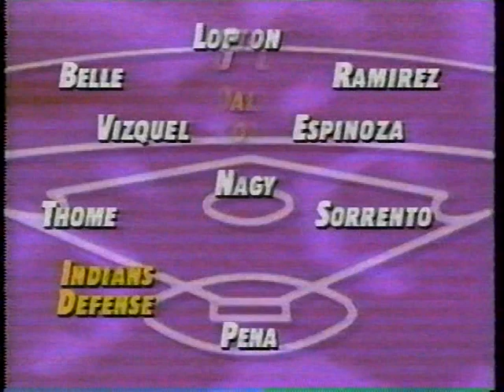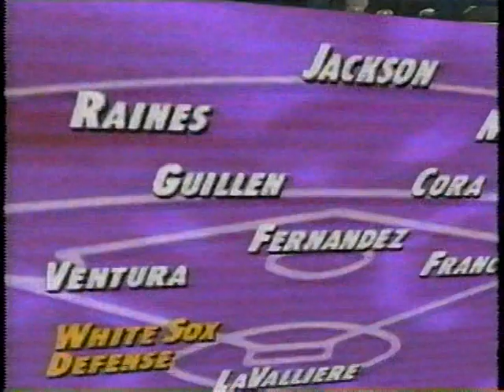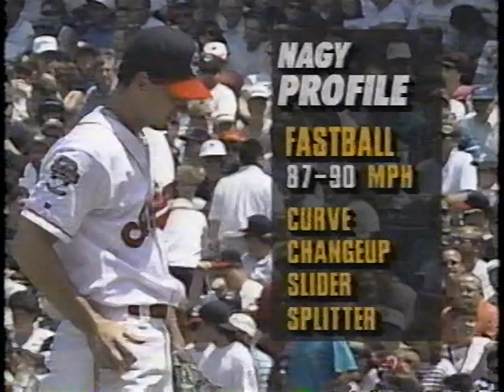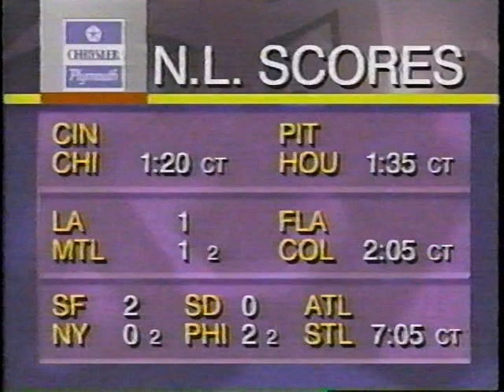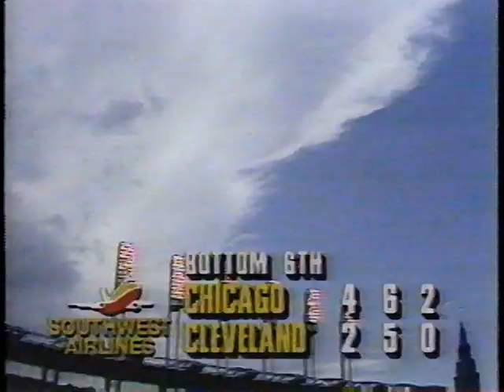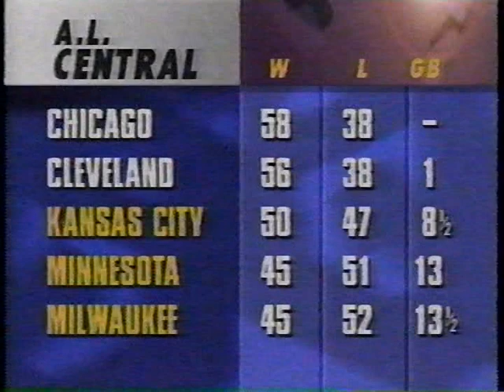White Sox vs Cleveland (7-24-1994)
Who was the pick to click in this one between the White Sox and Cleveland at the Jake? The Hawk-a-roo and Wimpy tell us theirs in this SportsChannel telecast, July 24, 1994. Alex Fernandez starts for the ChiSox, Charles Nagy for the home team.